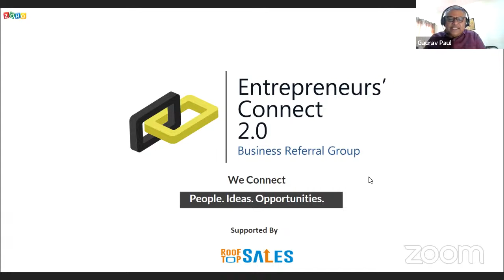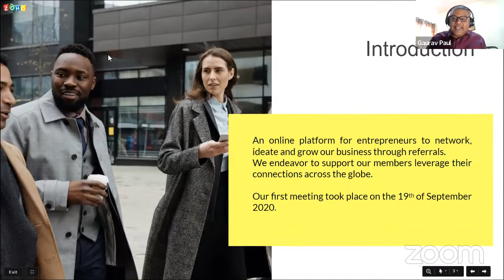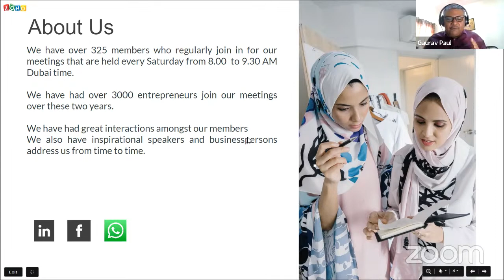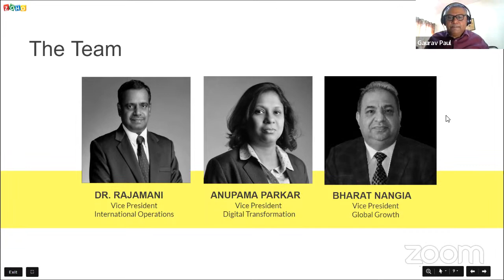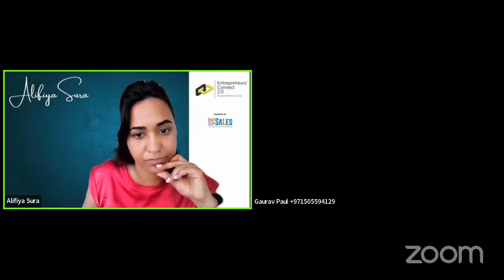Entrepreneurs' Connect 2.0 - A Business Referrals Network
10X Sales Mastery Workshop for CEOs, Entrepreneurs and Senior Managers.

Sales is the bloodstream for any business to flourish. You can have the best business idea, it still needs a constant flow of customers to get you going.
Join us for a structured formula to auto-pilot your business revenues.